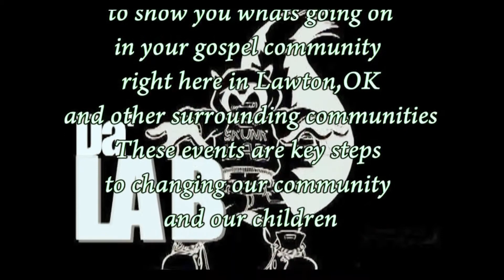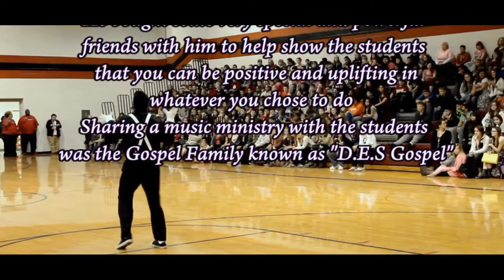A Community Prayze Announcement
We as a unit wanted to give you first look at what GOD is doing in our Lawton community as well as the surrounding communities in our area. A powerful movement of events is about to be launched. If we cant get our youth and others into church we have to take the church to them. Kingdom Building has now hit block. We are U.N.L.E.A.S.H.E.D and TAKING IT TO THE STREETS. Be on the look out for the Taking it to the streets unleashed events coming this year in April 2014. On April 18, 2014 we will be rocking out with JESUS at the Simmons Center Duncan, OK @7:38 pm. The following afternoon on 19 April 2014 at the Lawton City Hall Building @2:38 pm. Come join us and don't miss your blessing.